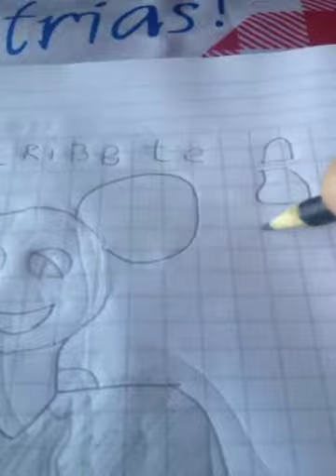Como dibujar a desmaus 🐀🐀🎤🎤